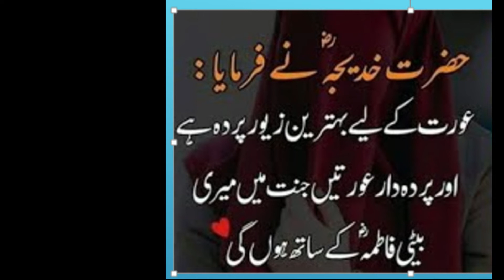Respect to get respect. Muskan Khan ko Salam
Respect means that you accept somebody for who they are, even when they're different from you or you don't agree with them. Respect in your relationships builds feelings of trust, safety, and wellbeing. Respect doesn't have to come naturally – it is something you learn.
What is fundamentally beautiful is compassion for yourself and those around you. That kind of beauty inflames the heart and enchants the soul.
Change your life, adopt technology, positive thought.